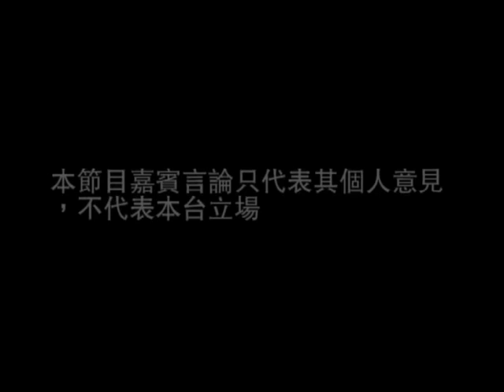劉慧卿《卿姐議會內外》第六十六集：李家豪追問卿姐有否政治妥協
議會內外 , 劉慧卿 , 《卿姐　議會內外》頻道 , 李家豪 , 劉慧卿《卿姐議會內外》第六十六集：李家豪追問卿姐有否政治妥協